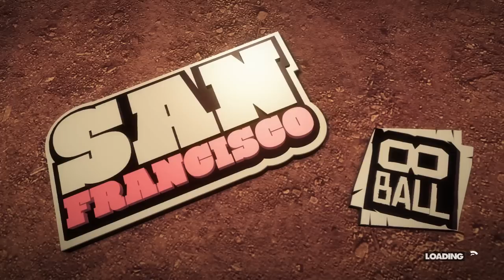Český Gameplay | DiRT Showdown DEMO | Part 1 | 720p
Zdravím všechny u dalšího videa,tentokrát na novou hru se jménem DiRT Showdown.Tato hra je zatím ve fázi DEMO,které si můžete zadarmo stáhnout na Steamu.

DEVELOPED AND PUBLISHED BY CODEMASTERS